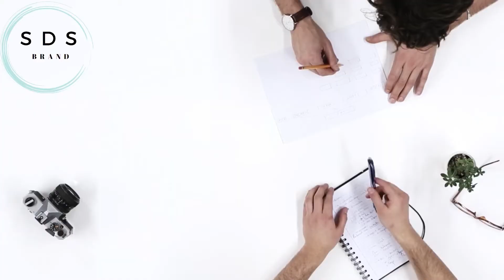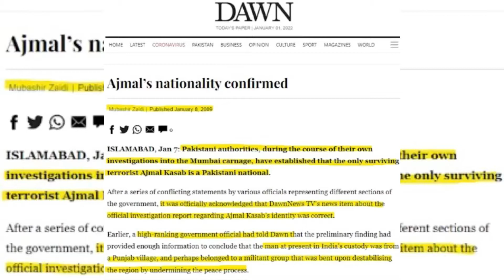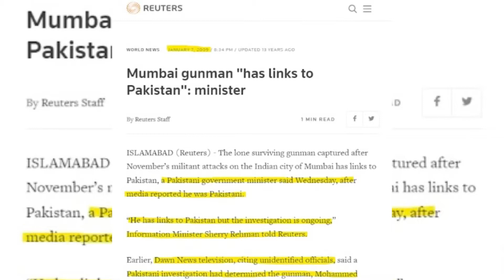26/11 मुंबई हमले पर क्या बोले जाहिल पाकिस्तानी || illiterate Pakistanis on 26/11 Mumbai attack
This video has been made to show the truth in which we have given our full research and time. So that with complete facts and proofs, the youth of the country get knowledge and the real truth can be known.

MY GADGETS:

BOYA MIC

IPHONE XR

VIDEO QUARIES:

पाकिस्तान कैसे बलूचिस्तान को तबाह कर रहा है || How pakistan is destroying balochistan || MUST WATCH
पाकिस्तानी चाचा की बातो ने हिला डाला😂 | Pakistani Public Reaction | Pakistani Public Angry Reaction
भारत के लिए पाकिस्तान का बच्चा ही काफ़ी है ! BHARAT KE LIYE PAKISTAN KA BACHA HI KAFI HAI
Pakistan Ke Minister Bane Hindu
Pakistani Public On Kashmir😂 | Pakistani Public Reaction | Pakistani Public Angry Reaction On India
पाकिस्तानी भारत के लिए ऐसी सोच रखते है || Pakistanis think like this for India ||
INDIA VS PAKISTANI CARS | TATA ELECTRIC CARS IN INDIA VS CARS IN PAK | PAK PUBLIC REACTION | REAL TV
PUTIN LAUDS PM MODI'S MAKE-IN-INDIA & FOREIGN POLICY | PAKISTANI PUBLIC REACTION ON INDIA | REAL TV
मूर्खों भारत प्लेन एक्सपोर्ट कर रहा है ||JOKER ||PAKISTANI PUBLIC REACTION ||THUG LIFE ||INDIA
PM MODI INAUGURATED T2 AIRPORT KEMPEGOWDA IN BENGALURU | PAKISTANI PUBLIC REACTION ON INDIA |REAL TV
Gujarati Hindu Ladies in Local market of Karachi Pakistan 🇵🇰 || Ranbir Tiwary Vlogs
हमलोग जाहिल हैं और जाहिल ही रहेगें
INDIA-PAK TWITTER FIGHT | IRFAN PATHAN ON PAK PM TWEET | PAK PUBLIC AFTER LOSING WORLD CUP2022 FINAL
न्यूज़ एंकर ने जाहिल मौलाना की बोलती बंद कर दी😂 | Pakistani Public Reaction | Pakistani Public Angry
Pakistani Crying Reaction After england win!Pakistani fans sad reaction after defeat!t20
पाकिस्तानियों ने खुद अपने मुल्क पाकिस्तान 🇵🇰 के पोल खोल दिए 😝Nabajyoti Bharatha
तालिबान के साथ BREAKFAST | What Taliban Think About INDIA ?| Afghanistan
MADE-IN-INDIA C-295 MILITARY AIRCRAFT | IND VS PAK DEFENCE SYSTEM | PAK REACTION ON INDIA | REAL TV
पाकिस्तान के सामने भारत कुछ नही😂 | Pakistani Public Reaction | Pakistani Public Angry Reaction India
Pakistani Madarsa Students What Think About Pakistan | Pakistani Public Reaction |Pakistani Reaction
HOW I ENTERED POK ( PAKISTAN ) 🇮🇳🇵🇰 | NEELUM VALLEY | KERAN | EP- 13
India should be afraid of us - Pak people 😂 Pakistani public's comedy reaction | india vs pakistan
G20 MEETING IN KASHMIR PAKISTANI PUBLIC ANDRY REACTION | PAKISTANI PUBLIC REACTION - NATION BRO
Real Hindu City in Pakistan ||Condition Of Real Hindu City In Pakistan
Kyo be Pakistaniyo suji hai suji 😅 | pakistani crying reaction after england won world cup 2022
WHY AFGHANISTAN HATE PAKISTAN BUT GOOD RELATIONS WITH INDIA? | PAKISTANI REACTION ON INDIA | REAL TV
पाकिस्तान छोड़कर क्यों भाग रहे हैं लोग
INDIA VS PAKISTANI BIKES | OLA ELECTRIC BIKE VS CD 70 | PAKISTANI PUBLIC SHOCKING REACTION | REAL TV
पाकिस्तानी बोले 2 मिनट को छोड़ दो भारत का नक्शा से हटा देंगे 😂 , Pakistani public reaction
islam lost once again 😆 pakistan vs england world cup final 2022 | pakistani public crying reaction
आज मुस्लमान ही पाकिस्तान के मुँह पर थूक रहे है ||JOKER|| PAKISTANI PUBLIC REACTION || THUGLIFE
Indian Currency Using in Pakistan | Social Experiment @That Was Crazy